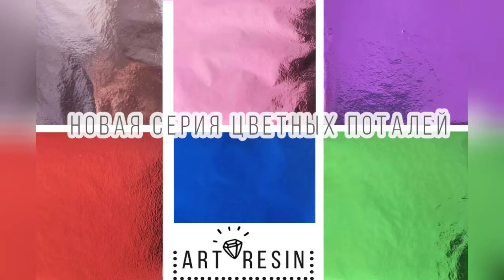Новые цветные потали для заливки смолой в технике ResinArt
Новые цветные потали для смолы, для техник Resin Art
studio for creativity and artists, designers, sculptors. Production and sale of silicone molds, all for ResinArt